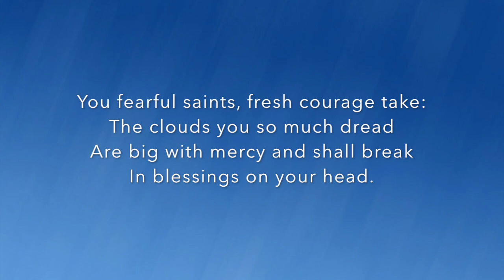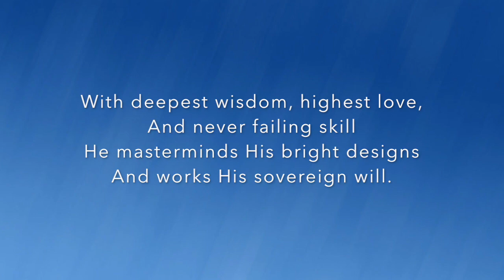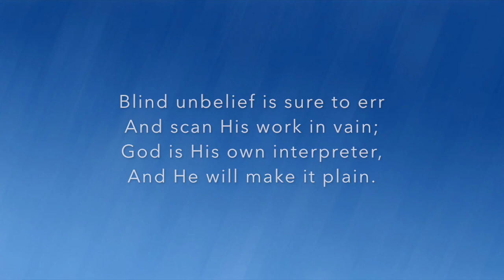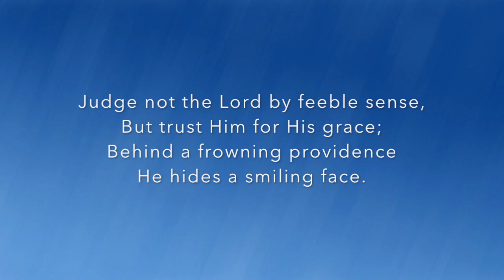God Moves in a Mysterious Way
Original lyrics by William Cowper. Adaptation and music by Gary Brumley.